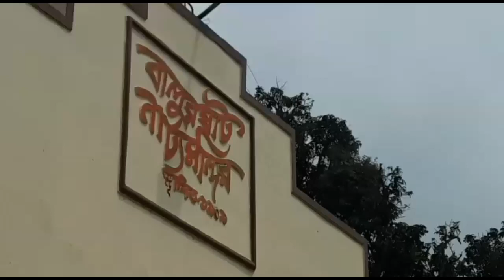শুরু হল নাট্যকার মন্মথ রায়ের সৃষ্ট প্রাচীন বালুরঘাট ঐতিহ্যমন্ডিত নাট্যমন্দির প্রেক্ষাগৃহের সংস্কার